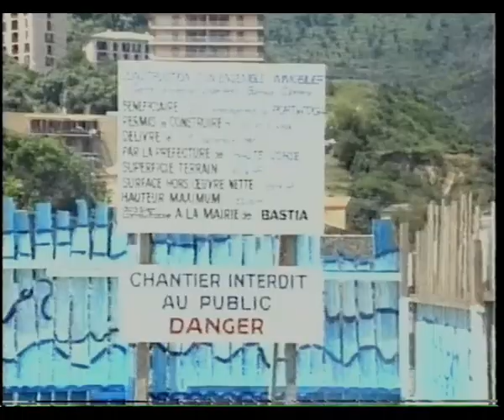TRANSFORMATION DE TOGA 1988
DISPARITION DU QUARTIER DE TOGA BASTIA NORD - FIN D UNE EPOQUE - debut de construction de l'hypermarché et des immeubles et surtout du PORT DE TOGA